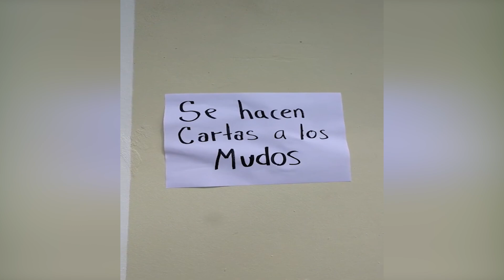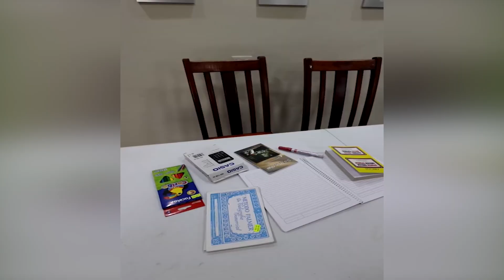LARIN NO SE QUIERE BAÑAR EN LA PISCINA | LOCOS TIKTOK DE ALFREDO LARIN | LAS MEJORES COMEDIAS